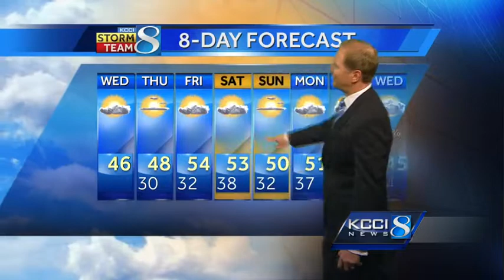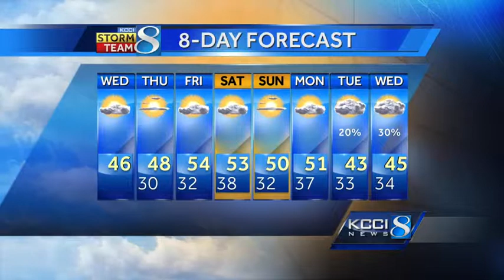KCCI morning weather forecast